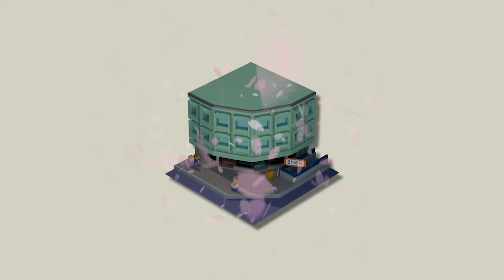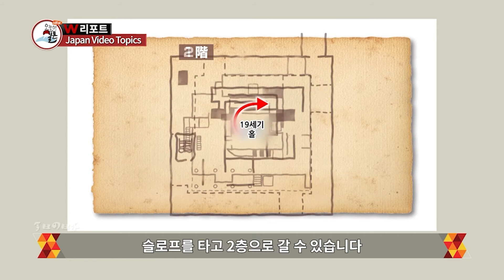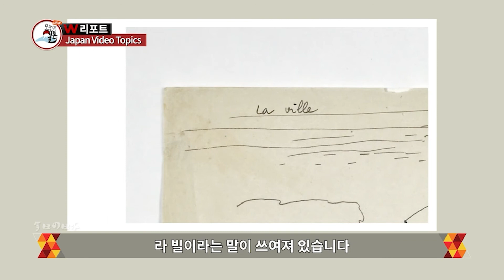도쿄의 첫 세계문화유산 - 국립서양미술관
출처: Japan Video Topics 「東京初の世界文化遺産 ～国立西洋美術館～」
자막제작: 채널W